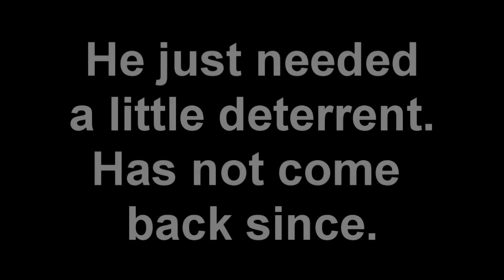Shocking Raccoon Experience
Found another way to deter the raccoons from getting into the trashcan.  Electric fence seems to work well.  They are pretty smart.  Once they get hit with it, they don't come back for quite a while.